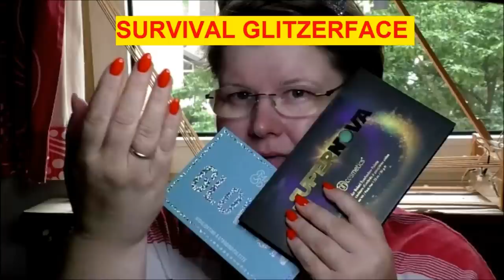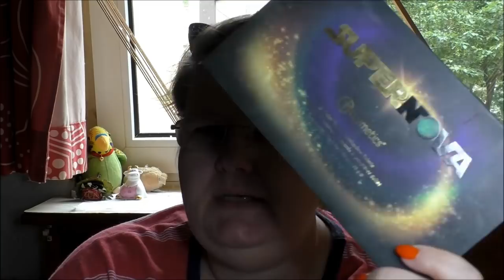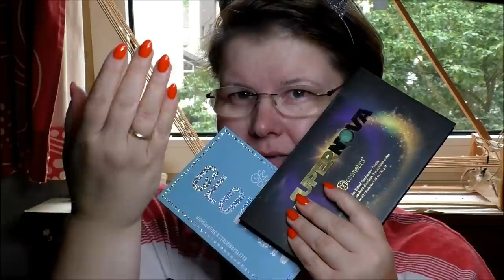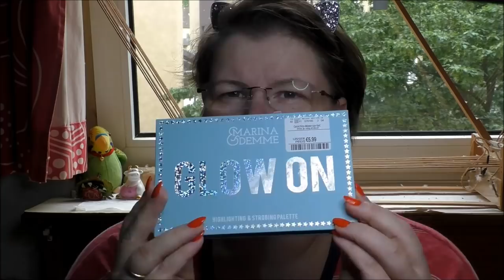TALK YOU READY | SCHMINKKÖRBCHEN | FACE OF THE DAY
Liebe Grüße,

Verena